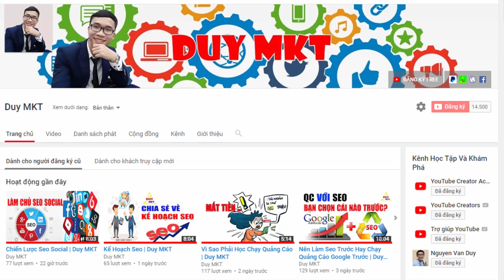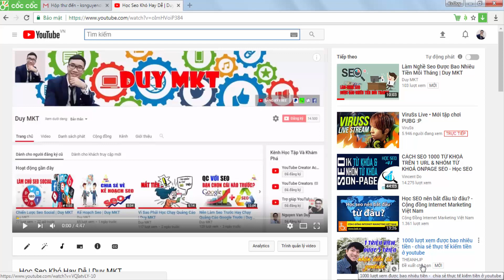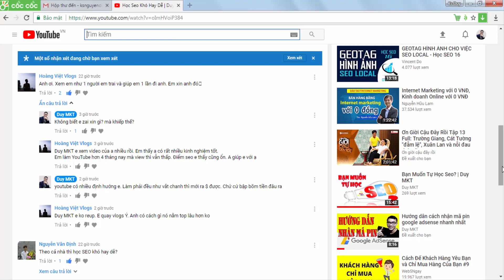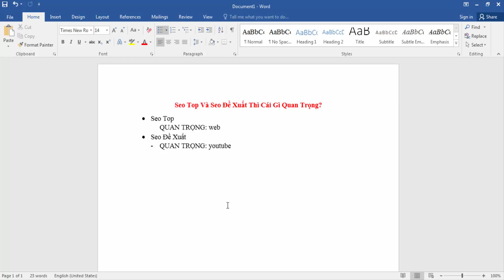Seo Top Và Seo Đề Xuất Thì Cái Nào Quan Trọng | Duy MKT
Hiểu được vấn đề về seo top và seo đề xuất thì chắc chắn các bạn sẽ có kế hoạch seo hiệu quả. Chúc các bạn thành công.